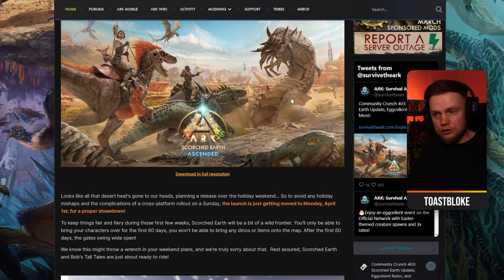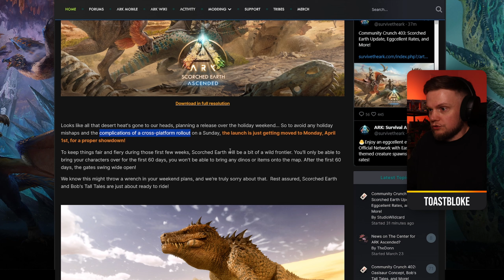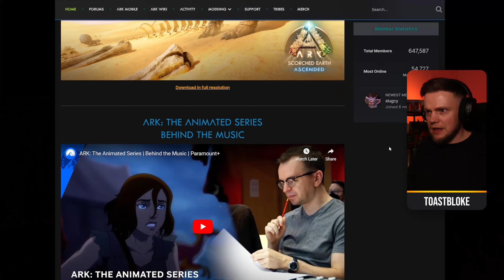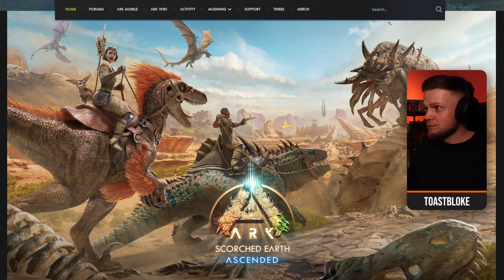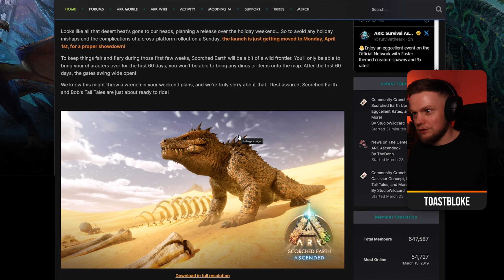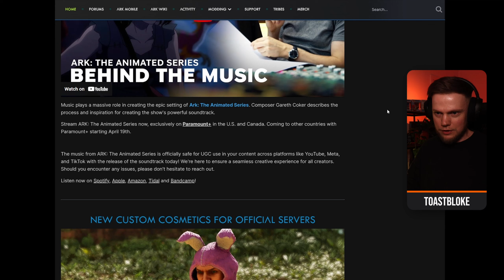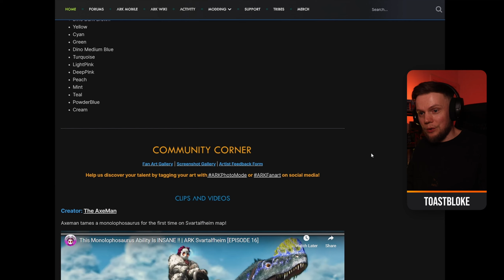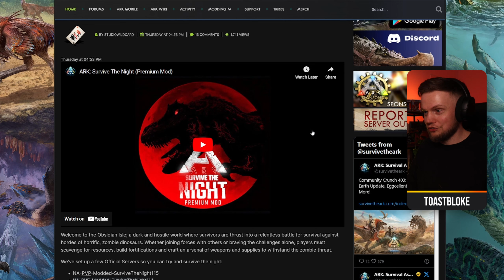Scorched Earth Launching Late, but not Really! | ARK: Survival Ascended News!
Scorched Earth and DLC are launching a day late, for ARK: Survival Ascended, on all platforms and the ARK animated series and soundtrack are out now!